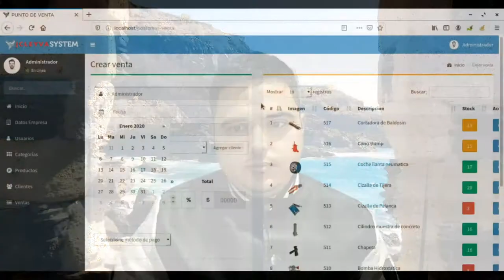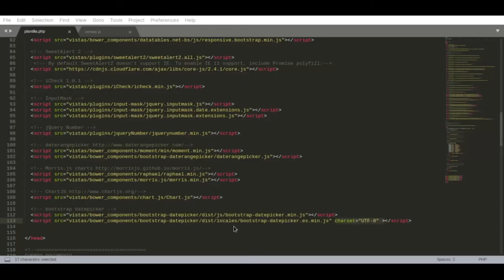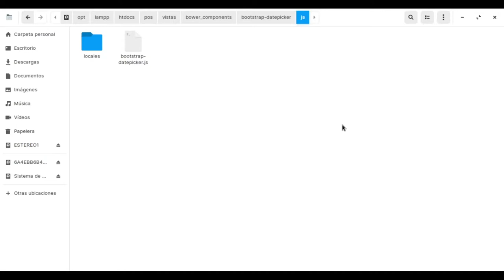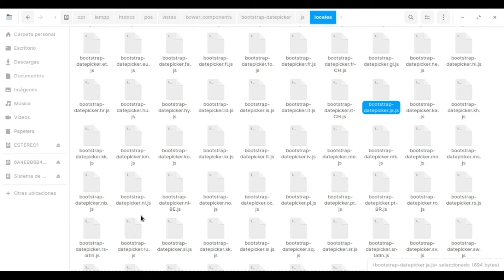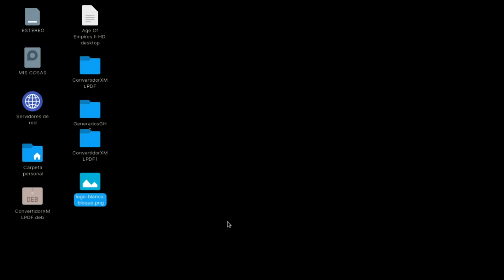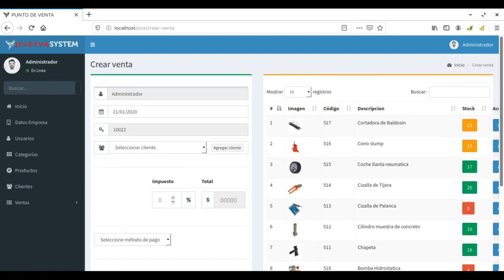COMO PONER DATAPICKER DE BOOTSTRAP EN ESPAÑOL#4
Buenas tardes Camaradas, les dejo este pequeño video en donde les muestro como poner el datepicker de bootstrap en español,

Les dejo el demo para que puedan hacer pruebas

CHANNEL TELEGRAM

codigo fuente punto de venta php
codigo punto de venta php
como crear un punto de venta en php y mysql
como hacer un punto de venta en php
como hacer un punto de venta en php y mysql
control de inventario y punto de venta php y mysql
creación de punto de venta web con php
creación de punto de venta web con php mega